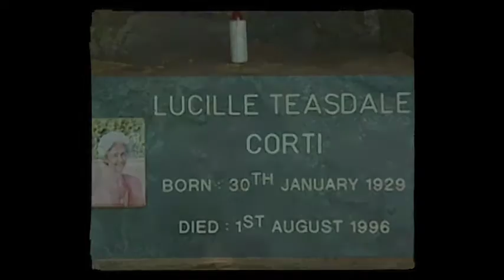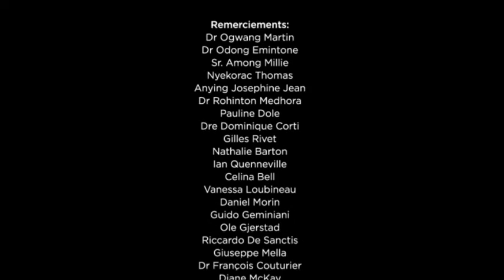Lacor Hospital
Video descrizione del Lacor Hospital.
Realizzato dai colleghi della Fondazione Teasdale Corti e doppiato per noi in Italiano.
Descrive in 5 minuti la realtà del Lacor e la sua storia dall'arrivo di Piero e Lucille Corti in Uganda, al sorprendente ampliamento dell'ospedale fino al raggiungimento di 250.000 ricoveri l'anno e 600 dipendenti tutti ugandesi. Più di un ospedale, un vero e proprio motore di sviluppo.